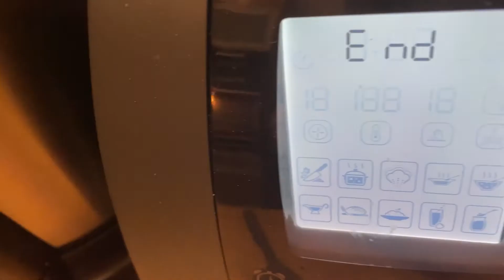Perfect Whipped Eggs White | Le Thermique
Whip eggs white seems simple enough, just whip away until they get light and fluffy, right? Well, sort of. Not using the right equipment, eggs, or even doing things in the wrong order can all affect the volume and texture of your egg white foam. With Le Thermique and a little science and a few tips, anyone can perfectly whip egg whites into a white, fluffy, dream-like foam.

Ingredients:
* 3 – 10 eggs white
* Cream of tartar (optional)
* Sugar

Le Thermique's instruction:
1. Make sure clean mixing jar
2. Insert the butterfly whisk.  Place in the eggs white and beat. 6 min / Speed 4 / 37°C
3. Wipe off the condensation
4. Continue beating 6 min with Speed 4. While beating ,  add sugar 1 tsp one by one for 5-10 seconds interval.

For making cake:
Fold in 3 stages: Using a rubber spatula, turn the egg whites into the cake batter.

Tips:
**Clean, dry and grease free mixing jar.
Keep the yolks separate from the whites.
Fat from egg yolk will prevent egg whites from beating up properly. When separating eggs, take care that no yolk gets in the whites.
**Egg temperature.
Preferable refrigerator-cold eggs.  It’s easiest to separate eggs cleanly when they are refrigerator-cold.  Before beating egg whites, let the eggs stay in the room temperate fo 20-30 minutes.
The air beaten into egg whites can be lost quite easily.  A small amount of acidic ingredient, such as cream of tartar, acts as a stabilising agent.  A bit of lemon juice or vinegar will also work. Salt decreases egg-white foam stability, not recommended.
**Sugar
For optimum volume and smoothest texture, sugar should be added gradually, beginning only after the whites have been beaten to the foamy stage (about double in volume). Ideally, add sugar 1 tsp one by one for 5-10 seconds interval Adding some or all of the sugar before you begin beating the egg whites will result in less volume.